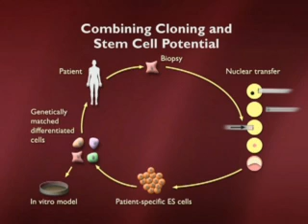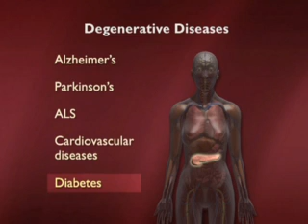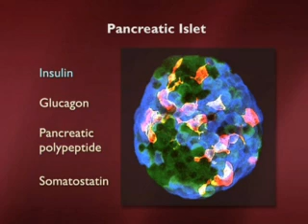Embryonic Stem Cells and Disease Part 3 of 6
Brought to you by the Howard Hughes Medical Institute, this lecture by Dr. Douglas A. Melton is part of a series of lectures devoted to a discussion about the nature of embryonic stem cells and their potential use in the treatment of human disease. Understanding the mechanisms by which particular cell types are generated are of primary concern to be able to fully harness the medicinal potential of embryonic stem cells.

HHMI description:
There are two main approaches to using stem cells to fight human diseases: develop stem cells to produce therapeutic replacement cells and study stem cells as a model for understanding the biology of a disease. Significant progress has been made in producing stem cell lines that, for example, participate in the regeneration of damaged nervous tissue. Many human diseases, such as juvenile diabetes (type 1 diabetes), involve malfunctioning genes and environmental triggers. Usually, a specific type of cell is primarily affected by the disease, and the cellular dysfunction produces the symptoms. In juvenile diabetes, the insulin-producing islet cells of the pancreas are destroyed. Insulin is critical to the proper regulation of sugar by the body, and its absence causes the severe condition called diabetes. Researchers want to coax embryonic stem cells into becoming healthy insulin-producing cells. These cells might then be transplanted into people with diabetes to produce the insulin they lack. Researchers are also interested in producing stem cells that malfunction exactly like the diseased cells in order to understand fundamental aspects of the disease and also to test treatments.